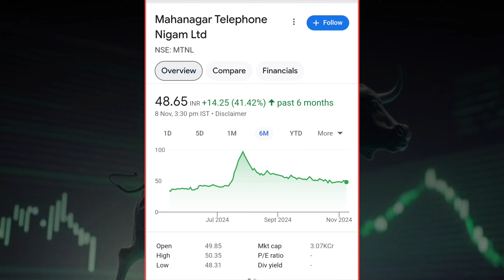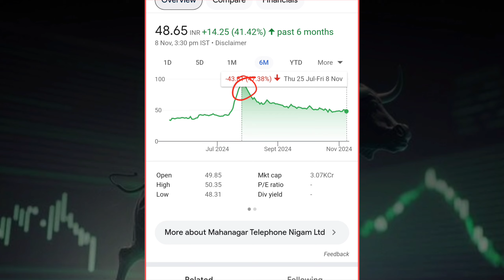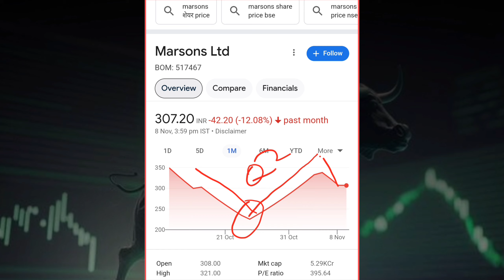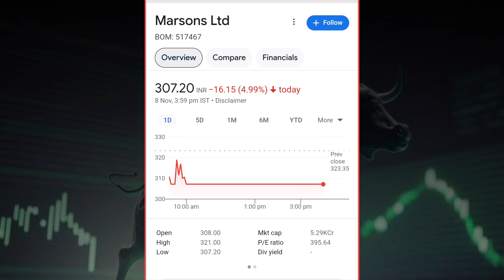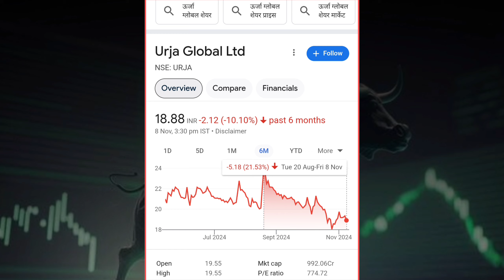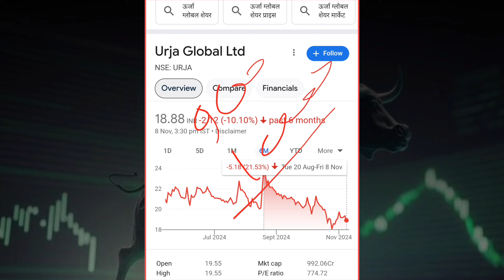Marsons Ltd Share News Today | Mtnl Share Latest News Today | Urja Global Ltd Share News Today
Stock market direct
Share market basics for beginners in Hindi
Share market kaise kare
Stock market ajay Janghel